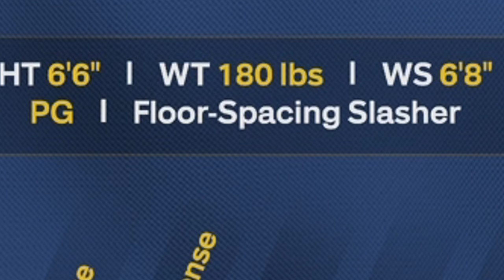94 Three + 95 Dunk + 88 Steal KOBE EDWARDS BUILD Makes RACIST CRY on nba2k24